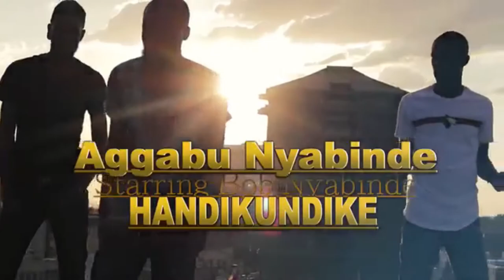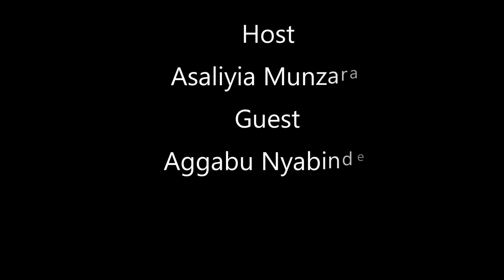Aggabu Nyabinde Interview @ Rising Stars Eps 24 Must Watch Video!!!